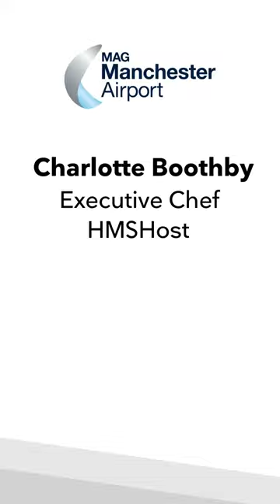LifeatMAN - Foodie Edition - Executive Chef Day In The Life - Manchester Airport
Here's a social media video from Manchester Airport's LifeatMAN campaign. Each month we use social media to ask questions to a specific member of staff. This video was a Q&A session with Charlotte Boothby, Executive Chef at HMSHost based in Manchester Airport.

This was the first LifeAtMAN video that I filmed for the Airport's social media page. It was previously static Q&A photos and Q&A questions.